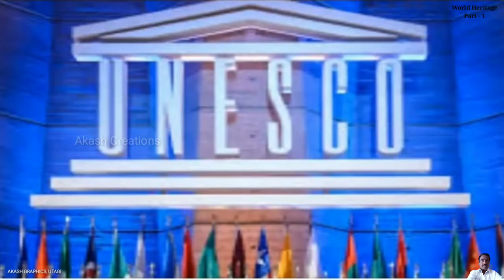World Heritage_Part-1_10th English Lesson_Kannada Explanation by Shri.Hiremath Sir, Utagi.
World Heritage. This lesson is taken from 10th Standard English Textbook. In this lesson we can understand various World Heritage Sites. It is explained into Kannada.